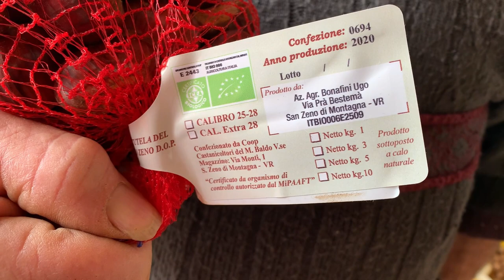San Zeno di Montagna: i Marroni fanno Festa!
Il covid annulla la Festa dei Marroni, ma la festa CON i marroni, quella si fa comunque!

A San Zeno di Montagna, patria del Marrone igp, la raccolta è un momento importante nella vita agricola del paese. Decine di produttori si danno appuntamento sotto i castagni per battere i rami con le stanghe di bambù, come vuole la tradizione, e poi, nelle case, si fa la cernita, la calibratura e si confeziona il tutto negli appositi sacchetti.

E' un rito che va avanti da sempre e che anche quest'anno, nonostante le difficoltà e le restrizioni, si ripropone in tutta la sua operatività. I frutti, fra l'altro, sono davvero di grande qualità, si prospetta una raccolta molto buona e questo, di per sé, rappresenterebbe già un buon motivo per recarsi comunque a San Zeno di Montagna.

Sì, perché sebbene la festa in piazza sia stata proibita per le note vicende legate al covid, tutto il resto in realtà si può vivere.
I marroni ovviamente ci sono, e ci sono anche i tanti ristoranti che questo prodotto lo propongono in mille modi diversi, nel pieno rispetto delle regole sul distanziamento sociale.

In questo video ripercorro tutte le tappe dell'autunno di San Zeno, dalla raccolta alle idee gastronomiche suggerite dai ristoratori.

Non c'è la festa in piazza, ma i marroni la festa la possono comunque garantire, anche se con modalità più contenute...